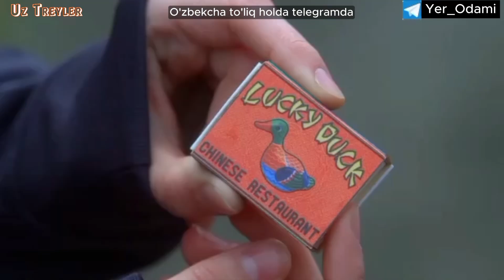16 tilak. O'zbekcha subtitr. To'liqi telegramda 👇